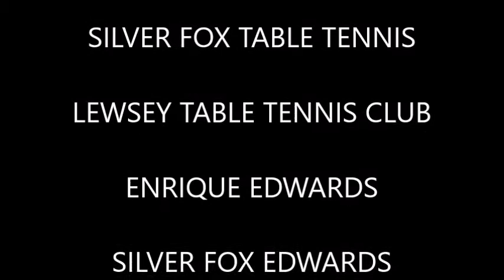SERIOUSLY TALENTED- Father & Son. Table Tennis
SERIOUSLY TALENTED- Father & Son. Table Tennis Training. Hightown Community Centre. Silver Fox Table Tennis - (Level 1 coach) - 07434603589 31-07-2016.